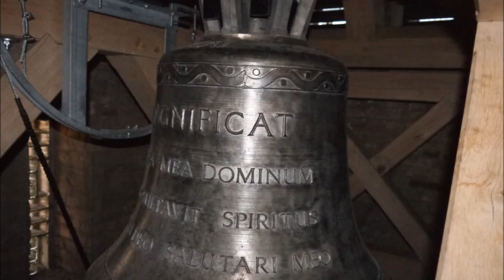Eichwalde (LDS): Stadtgeläut (1929-2019 & 2019-)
Es erklingt das Stadtgeläut von Eichwalde (LDS) in den Jahren von 1929 bis 2019 und seit 2019. Hierzu läuten die evangelische Dorfkirche und die katholische Pfarrkirche St. Antonius gemeinsam.

Glocken der evangelischen Dorfkirche:

e' fis' ais'

Glocke 1
Stahl
e'
Bochumer Verein
1908
940 kg
1350 mm
FÜRCHTET GOTT
UNS STIFTETE FAMILIE HUGO HOFFMANN ANNO 1907
DA KARL LÜTZOW ERSTER PFARRER UNSERER GEMEINDE WAR

Glocke 2
Betglocke
Stahl
fis'
Bochumer Verein
1908
650 kg
1200 mm
EHRET DEN KÖNIG

Glocke 3
Stahl
ais'
Bochumer Verein
1908
300 kg
950 mm
HABT DIE BRÜDER LIEB

Glocken der katholischen Pfarrkirche St. Antonius:

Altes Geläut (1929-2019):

g' h' d'' - Durdreiklang

Glocke 1
Antoniusglocke
Eisen
g'
Schilling & Lattermann
Morgenröthe-Rautenkranz
1929
750 kg
HL. ANTONIUS HELFER IN ALLER NOT
STEH UNS BEI IM LEBEN
STEH UNS BEI IM TOD

Glocke 2
Marienglocke
Eisen
h'
Schilling & Lattermann
Morgenröthe-Rautenkranz
1929
350 kg
MARIA MIT DEM KINDE LIEB
UNS ALLEN DEINEN SEGEN GIB

Glocke 3
Josephsglocke
Eisen
d''
Schilling & Lattermann
Morgenröthe-Rautenkranz
1929
200 kg
ST. JOSEPH BITTE FÜR UNS

Neues Geläut (2019-):

fis' gis' h' - Gloria-Motiv

Glocke 1
Antonius - Rufglocke
Bronze
fis'
Rincker
Sinn
2019
798 kg
1086 mm
LASST EURE WORTE LEHREN UND EURE TATEN SPRECHEN

Glocke 2
Maria - Angelusglocke
Bronze
gis'
Rincker
Sinn
2019
558 kg
968 mm
MAGNIFICAT ANIMA MEA DOMINUM ET EXSULTAVIT SPIRITUS MEUS IN DEO SALUTARI MEO

Glocke 3
Josef - Totenglocke
Bronze
h'
Rincker
Sinn
2019
346 kg
830 mm
HEILIGER JOSEF DEIN VORBILD SCHENKE UNS DIE KRAFT AUF JESUS CHRISTUS ZU VERTRAUEN WO IMMER WIR IM LEBEN STEHEN UM SO IN DIE EWIGKEIT ZU SCHAUEN